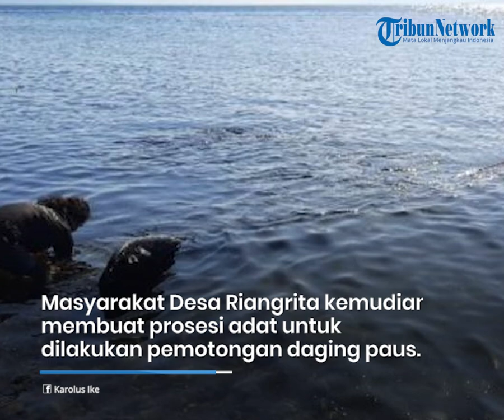Bangkai Paus Terdampar di Riangkaha Flores Timur Dikonsumsi Warga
TRIBUNFLORES.COM,LARANTUKA - Seekor paus dengan perkiraan panjang 10 meter mati terdampar di pantai kampung Riangkaha, Desa Riangrita, Kecamatan Ile Bura, Kabupaten Flores Timur, Minggu 8 Mei 2022.

Artikel ini telah tayang di Tribunflores.com dengan judul Warga Konsumsi Bangkai Paus yang Terdampar di Riangkaha Flores Timur,

Penulis : Amar Ola Keda
Editor : Gordy Donofan
VP : Ian Taopan